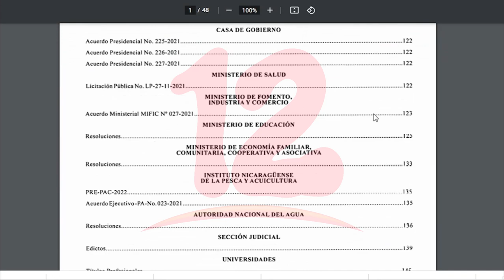Gobierno nombra a nueva ministra de educación a pocos días de iniciar el año escolar 2022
Noticias12Nicaragua A un poco más de 15 días a que inicie el año escolar 2022, gobierno nombra a nueva ministra de educación.